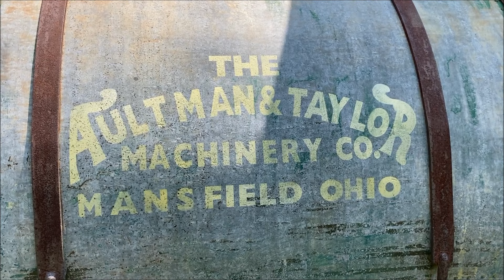1917 30-60 Aultman Taylor On M&W Dyno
This 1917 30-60 was running a trailer-mounted M&W dyno setup at the spring 2024 Lathrop Antique Car, Tractor, & Engine show in Lathrop, Missouri. The dyno has a flat belt pulley arrangement that allows for flat belt hookup instead of pto input. This is a very interesting tractor with a 4-cylinder horizontal arrangement with the cylinders oriented towards the operator. The engine has a bore of 7" and a stroke of 9", with a whopping 1385.4 cubic inch displacement, 22.7 liters.